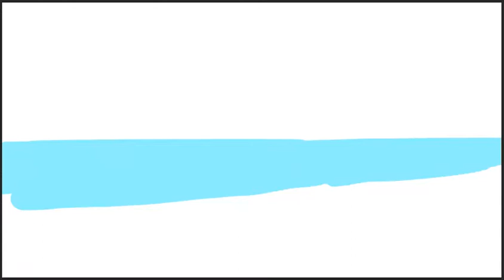how to draw scenery of sunrise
MY VIDEO IS FOR THOSE FRIENDS WHO WANT TO DRAW VARIOUS TYPES OF COLOUR DRAWING STEP BY STEP  . , EPISODE 20